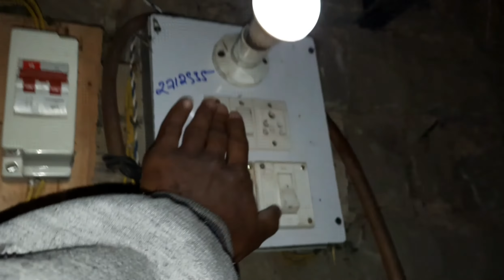कान्हा डर कर छुप गया ❤❤